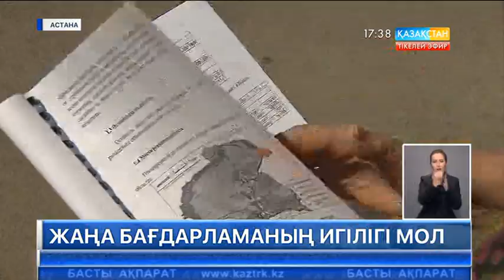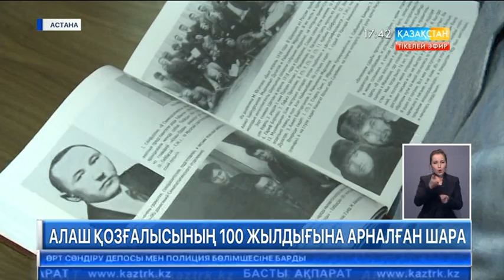17:30 Кешкі ақпарат (10.04.2017)